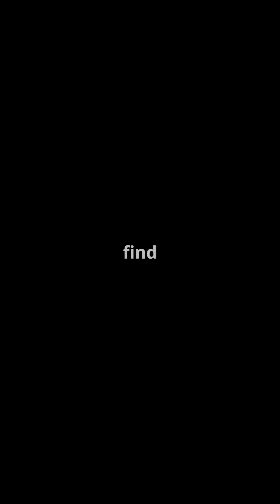James Webb Reveals This Dwarf Galaxy Was Dormant for Billions of Years But Now Forming Stars!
The Leo P Dwarf Galaxy has been a pristine, untouched relic for billions of years. But recent observations by the James Webb Space Telescope revealed something unexpected: this tiny galaxy is creating new stars! Discover why this is a huge surprise for astronomers and what it means for our understanding of the universe.

Let us know what you think about this video in the comment section below.

And if you want to dive into another mind-blowing cosmic discovery, don't miss my full video on the largest superstructure ever discovered in the universe!

Follow ‪@NoesisCorner‬  for more such contents.